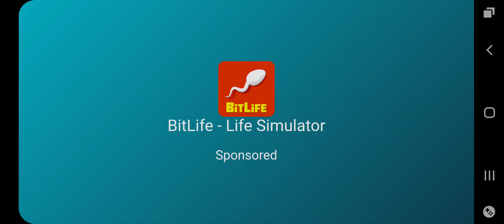Slenderman horror game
is a psychological horror game that immerses players in a chilling atmosphere of paranoia and dread. As you explore a seemingly tranquil forest, the eerie presence of Slenderman, a tall, faceless figure, looms overhead. Your objective is to collect eight pages scattered throughout the woods, all while avoiding detection from the menacing creature.

The game's minimalist graphics and haunting sound design create a sense of isolation and unease. As Slenderman draws closer, your vision becomes distorted, and your heart pounds with fear. The constant threat of his appearance keeps you on edge, making every rustle in the leaves and every creak of a branch a potential sign of danger.

Slenderman is a masterclass in psychological horror, relying on atmosphere, tension, and the player's own imagination to create a truly terrifying experience.